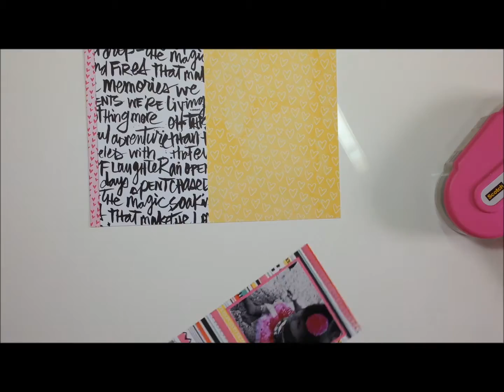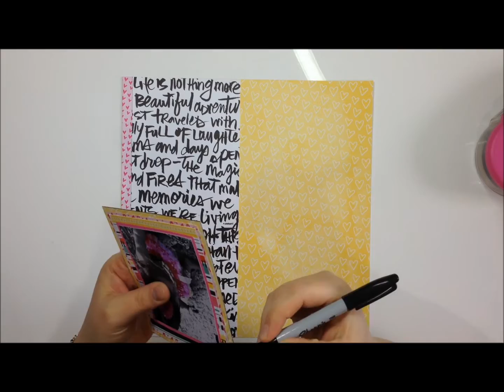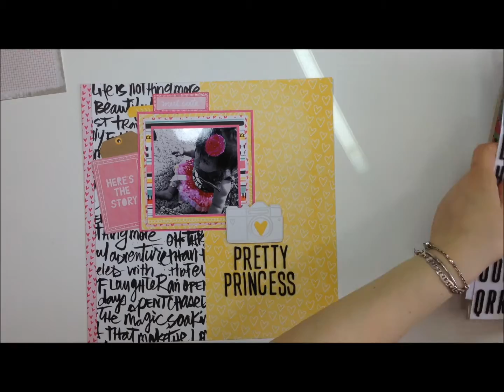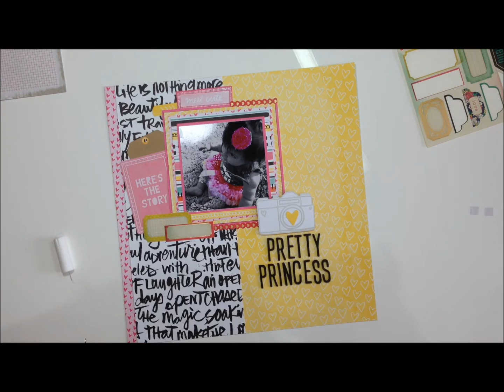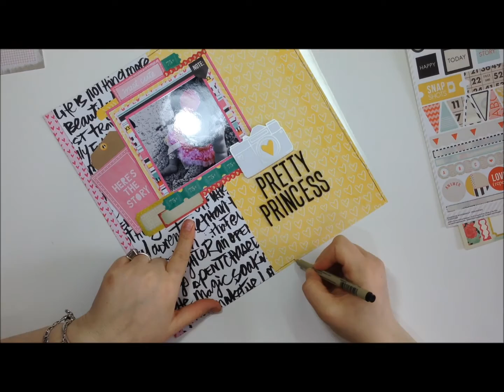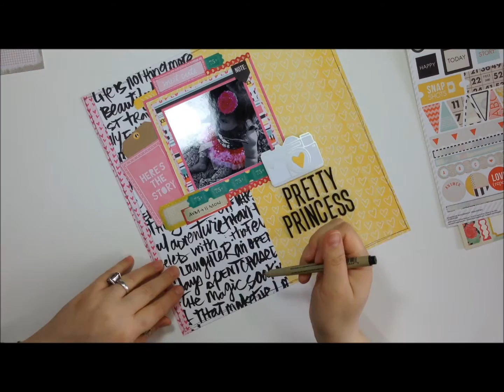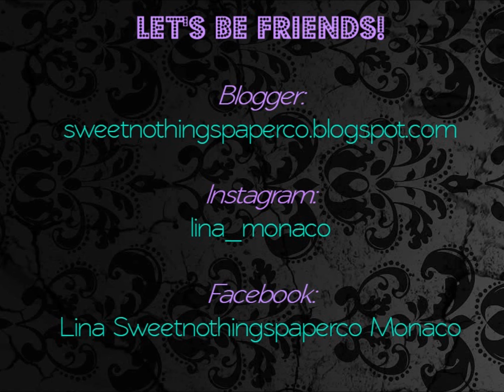Scrapbook Layout Process #9: Pretty Princess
Hey! Nice to see you again!

lina_monaco